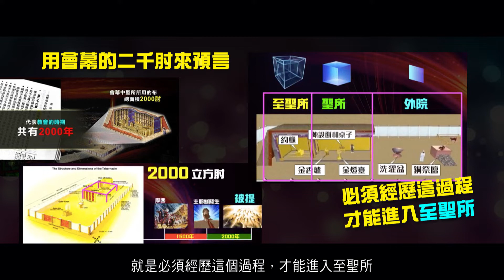【修補時間的遺憾】2012榮耀盼望 Vol.589 主日回顧｜精華短片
日華牧師繼續分享，「修補時間的遺憾」信息。

2012榮耀盼望 Vol.589